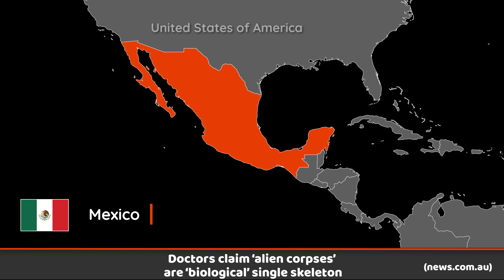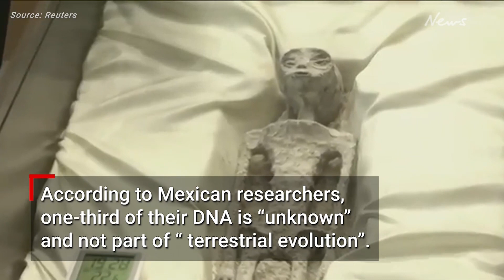PPN World News Headlines - 20 Sep 2023 • Zelensky at UNGA • Nagorno-Karabakh ceasefire • migrants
► Sources:
00:00 - Zelenskyy urges global unity against Russia at UNGA
00:47 - Azerbaijani forces strike Armenian-controlled Karabakh
01:22 - Southeast Asia troops launch joint military drills
02:01 - Debris field of missing F-35 fighter jet found
02:48 - At least four Palestinians killed and 30 injured in raid
03:16 - France 'will not welcome migrants' from Lampedusa
04:01 - Doctors claim ‘alien corpses’ are ‘biological’ single skeleton